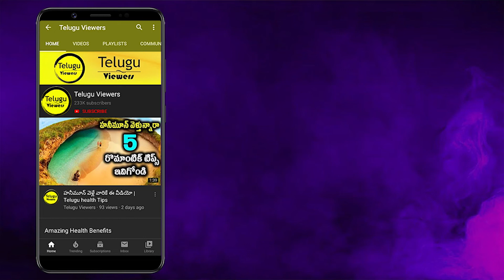వీటిలో ఒకటి తేడాగా ఉంది దాన్ని కనిపెట్టి మీరు జీనియస్ అనిపుచ్చుకోండి | Telugu Viewers